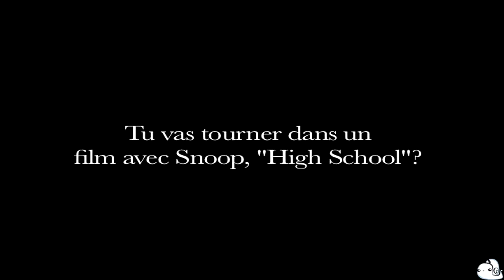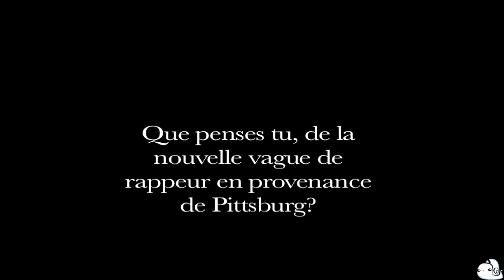Wiz Khalifa : Interview & Live @ Paris - By Les Escargolettes.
wiz khalifa talked about his new album and his career, pittsburg new phenomen Mac Miller,...
the new movies with snoop dogg

Wiz Khalifa - Paris, 22 May 2011 - Bataclan (SOLD OUT)

Nouvelle coqueluche du hip-hop américain, Wiz Khalifa c'est attaquer ce week-end de Paris dans le cadre de sa nouvelle tournée, avec deux concerts respectivement programmés à La Maroquinerie et au Bataclan.

Difficile d'échapper au phénomène Wiz Khalifa. Auréolé de l'énorme succès de son titre « Black and Yellow » , vu des millions de fois sur YouTube et propulsé en tête des ventes à l'instar de son album "Rolling Papers" paru en mars 2011, le jeune rappeur américain arrive enfin en France, où il ne s'est pour l'instant jamais produit. Et il le fait crescendo en s'attaquant d'abord à une salle intimiste, La Maroquinerie (vendredi 20 mai), puis à une enceinte de taille plus imposante, Le Bataclan (samedi 21 mai). Les deux dates affichent sold out depuis pas mal de semaines.